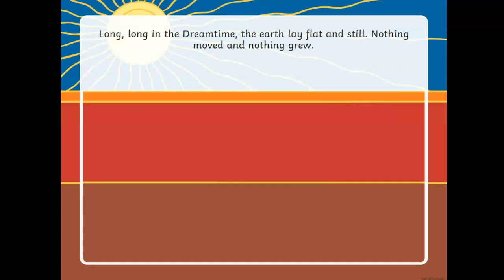The Rainbow Serpent